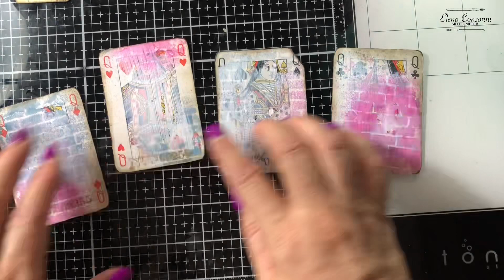CARTE DA GIOCO ALTERATE - mixed media tutorial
oggi ho alterato le mie carte da gioco, creando delle simpatiche card che possono essere regalate così oppure aggiunte ai nostri art journal o junk journal!
Tutti i materiali sono di Tim Holtz e vi assicuro che i set di fustelle e di timbri usati sono davvero molto duttili e utilizzabili in vari progetti.

MATERIALI USATI
4 Carte da gioco
Carta Mix Media Imagine Canson
Tim Holtz idea-ology Paper stash Dapper
Distress Oxide Spray Stormy Sky,
Distress Oxide Spray Picked Raspberry

Dina Wakley Media White Gesso
Stencil Tim Holtz Bricked
Stampers Anonymous Tim Holtz Eccentric CMS448
Tim Holtz idea-ology Transparent Wings TH93785 (NON TROVATO)
Tim Holtz idea-ology Tiny Clips (ho trovato solo questo)
Blending Tool o sfumino da dito
Colla Nuvo
Acqua
Pennello grosso per gesso